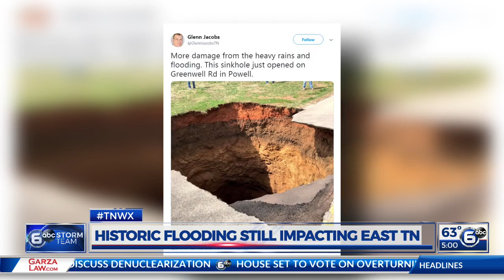Sinkhole opens up in Halls Community